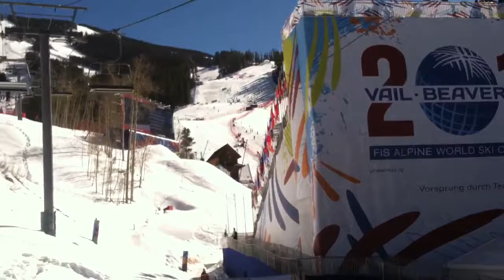Beaver Creek Birds of Prey Express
Beaver Creek's Birds of Prey Express was built in 2003 by Doppelmayr CTEC to replace the former Westfall triple chair and serve the Birds of Prey steep terrain on runs like Golden Eagle, Peregrine and Goshawk. It has Doppelmayr UNI-G terminals, which were improted from Europe since it wasn't offered in the the U.S. at the time, and had Agamatic grips and EJ terminals. The Birds of Prey Express travels from just below the Talons Restaurant and the base of the Larkspur and Grouse Mountain Express lifts to a location adjacent to the top of the Golden Eagle run, where one can traverse over to Golden Eagle or ski over to the Cinch Express area. Golden Eagle is the run that hosts the Men's World Cup ski racing events, on the Birds of Prey Downhill run, and the Women's World Cup Downhill is on the Raptor course which takes place on the Peregrine and Kestrel trails which are both directly below the lift. Both runs played host to the 2015 World Alpine Ski Championships Downhill, Super G, Giant Slalom, Slalom and Super Combined events for the men and women. Red Tail Stadium was constructed for the World Alpine Ski Championships and is visible for the first 47 seconds of the film. It was filmed on the day of the Men's GS, in which American Ted Ligety took the gold medal, and the GS start on Golden Eagle can be seen at 6:02 in the video. The Birds of Prey Express has a vertical rise of 657 meters with a total inclined length of 1,966 meters.

Towers: 22
Chairs; 134